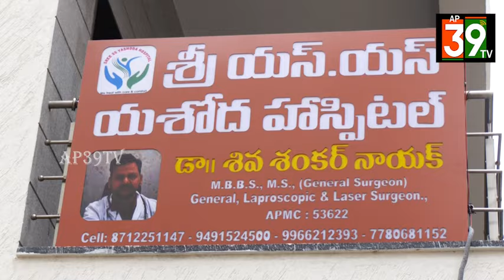ప్రాణాలతో చెలగాటమాడుతున్న ప్రైవేట్ హాస్పిటల్స్ .@ap39tv